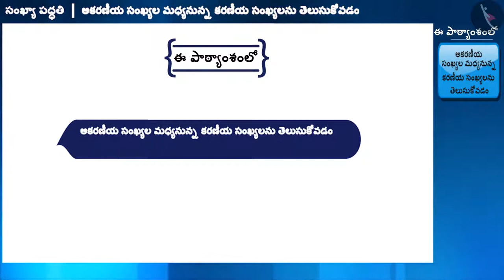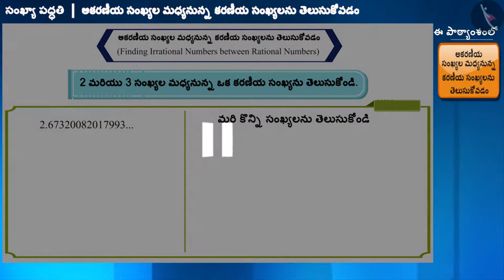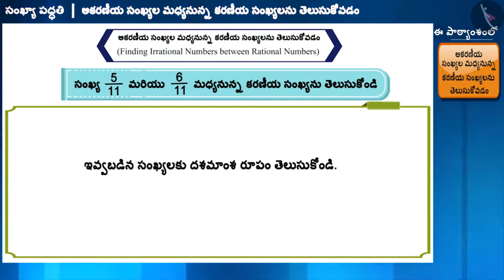అకరణీయ సంఖ్యల మధ్యనున్న కరణీయ సంఖ్యలను తెలుసుకోవడం|Part1/3|IrrationalNos btw Rationals|Telugu|Class9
అకరణీయ సంఖ్యల మధ్యనున్న కరణీయ సంఖ్యలను తెలుసుకోవడం|Part1/3|IrrationalNos btw Rationals|Telugu|Class9 | వాస్తవ సంఖ్యలు | कक्षा 9 | NCERT | సంఖ్యా పద్దతి

Rationalise irrational numbers | Real Numbers | Grade 9 | NCERT | Number Systems

Welcome to part 1 of Irrational Number between given numbers. In this video, we will discuss the concept of Irrational Number between given numbers.